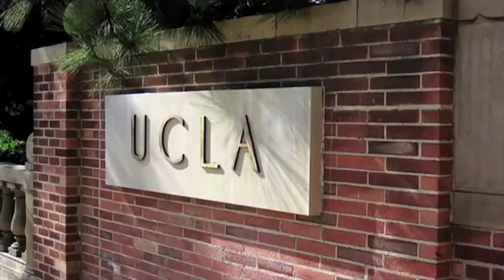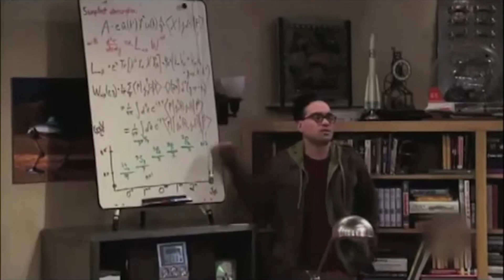Blossoming into Science - Mayim Bialik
Mayim Hoya Bialik is best known for her lead role as Blossom Russo in the early-1990s NBC television sitcom Blossom and now appears regularly on the #1 comedy in America, CBS' The Big Bang Theory playing neurobiologist Amy Farrah Fowler, for which she has earned three Emmy nominations.